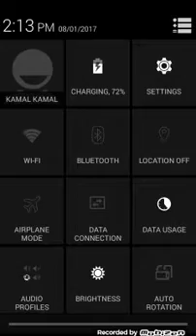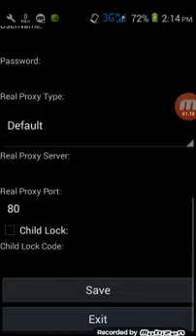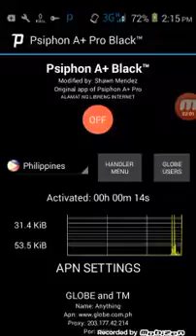Robi New Vpn by Hasan'S World